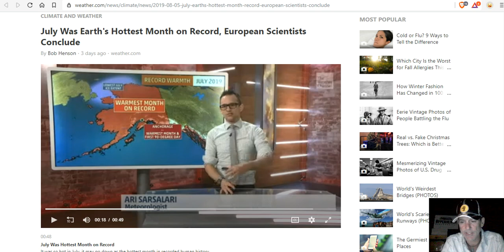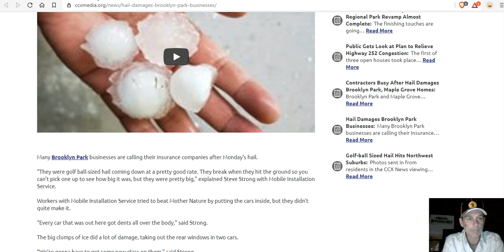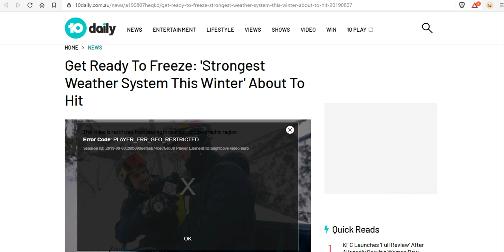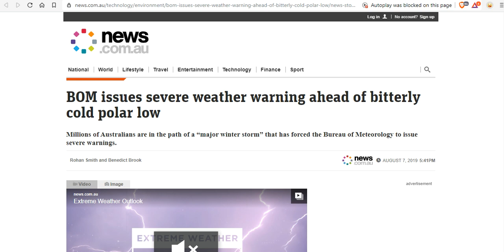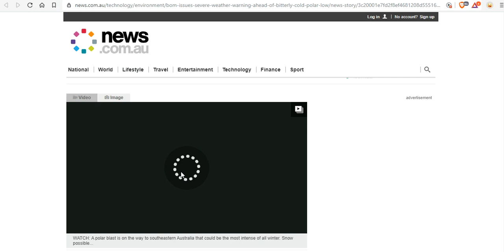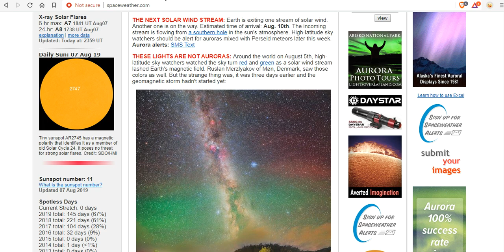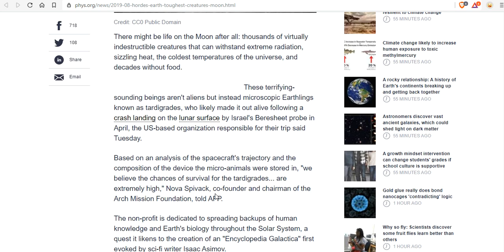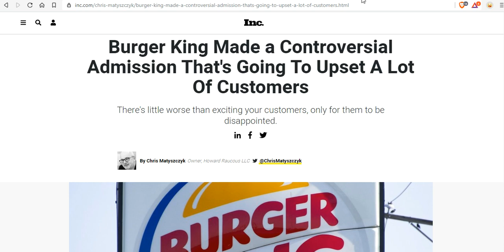July Was NOT Earth's Hottest Month on Record - More Large Hail - Australia Snow Bomb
Cars Submerged in Floodwaters as 'Terrifying' Thunderstorm Batters Baltimore with Strong Hail
Get Ready To Freeze: 'Strongest Weather System This Winter' About To Hit
BOM issues severe weather warning ahead of bitterly cold polar low
Most people would rather lose their job to a robot than another human
Hordes of Earth's toughest creatures may now be living on Moon

Johnson & Johnson to Start Largest Ebola Vaccine Trial in Uganda After Congo Controversy
Burger King Made a Controversial Admission That's Going To Upset A Lot Of Customers
Perseid meteor shower 2019: Hundreds of meteors are about to light up the night sky

Bitcoin: 17NV3vtcQhRnsRnjckCcYkKVEUcnirKQ62